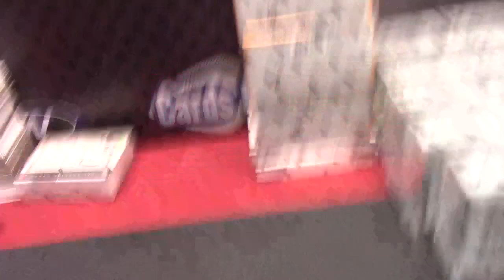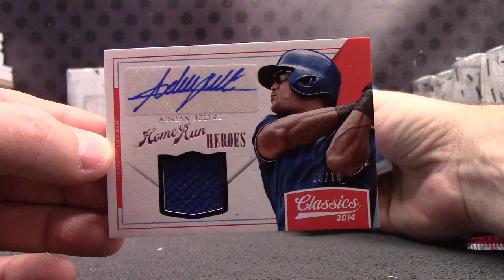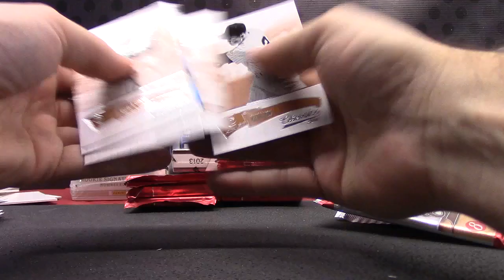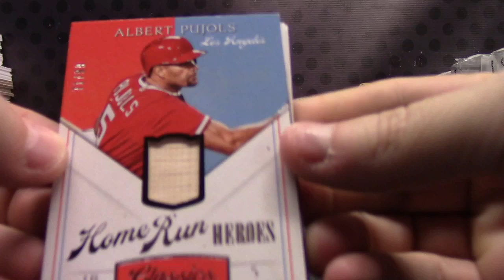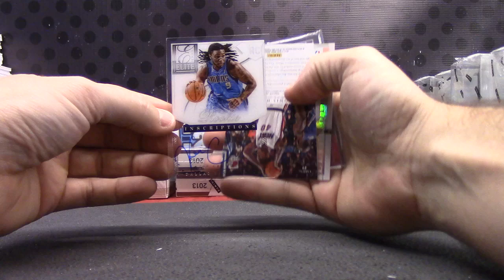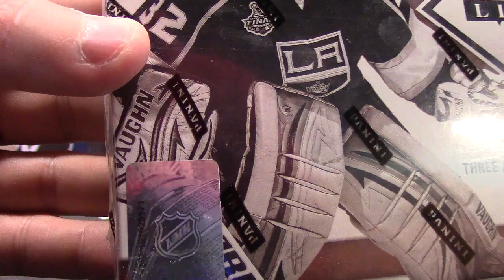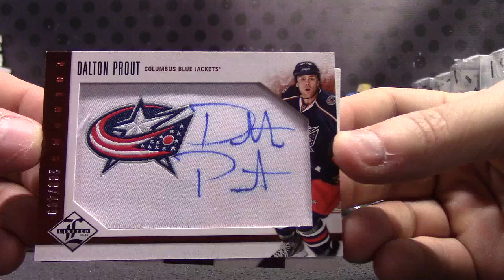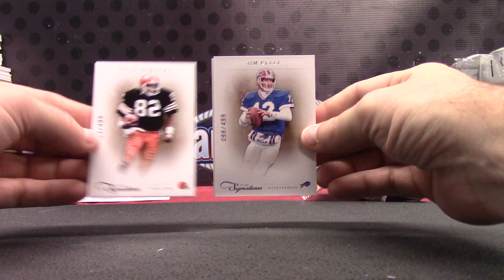BigVanVader's 2011 Prime, Elite Series, Limited NHL & Classics MLB Break